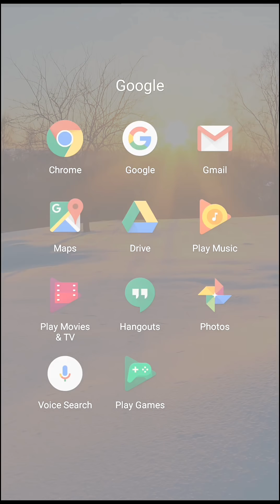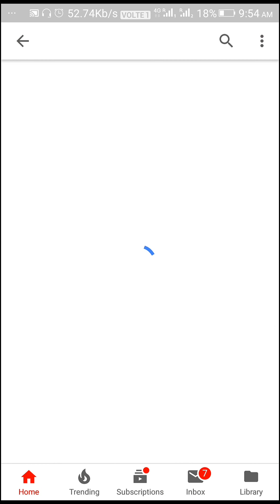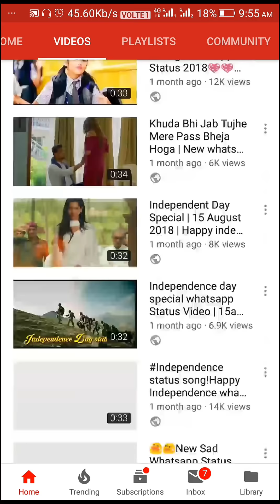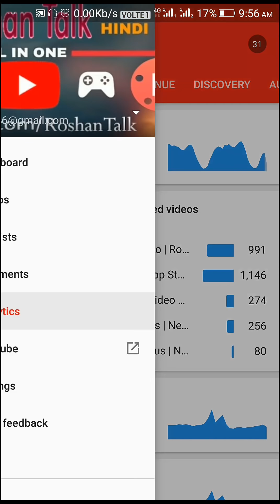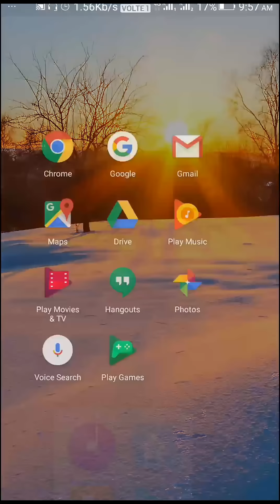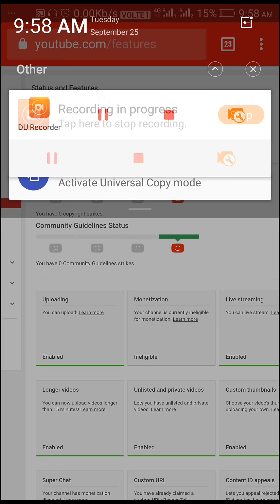Attention To all whatsapp status channel | Bad News To all whatsapp status channel | Sabka Yahi hoga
Attention To all whatsapp status channel | Bad News To all whatsapp status channel | Sabka Hoga Yahi hal